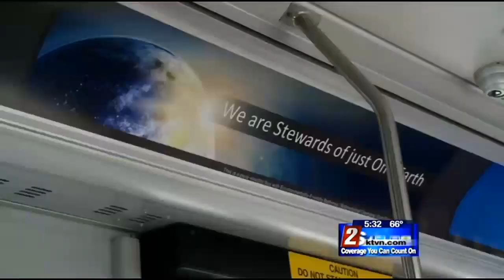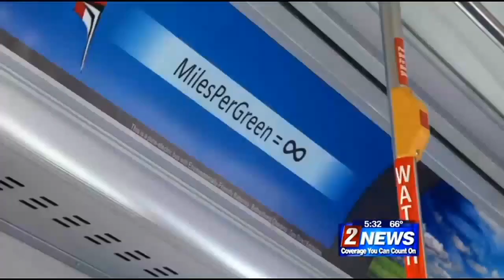Reno Also Shows Electrified Public Transportation has Finally Come to Stay.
Far-fetched only five years ago, Electrified Transportation is now a reality. Thankfully, now there’s no turning back.